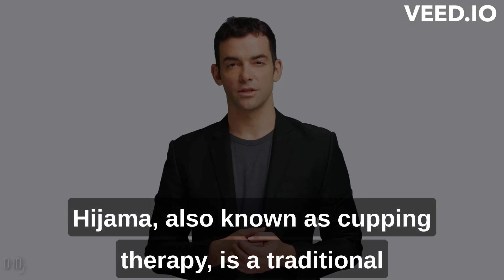What is Hijama | 5 major Benefits of Hijama | Pain Releif | Immunity boost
Hijama, also known as cupping therapy, is a traditional medical practice that involves creating suction on the skin using cups to promote healing and wellness. People who practice hijama believe it provides numerous benefits, including pain relief, improved circulation, relaxation, stress relief, detoxification, and improved immunity. This alternative therapy is often used as a complementary medicine for various health conditions, such as back pain, migraines, arthritis, anxiety, depression, infertility, skin conditions, respiratory problems, digestive issues, and high blood pressure. Additionally, some people use hijama as a weight loss technique, and it is often compared to acupuncture for its healing properties. Before trying hijama, it's important to consult with a qualified practitioner to discuss the potential risks and benefits.